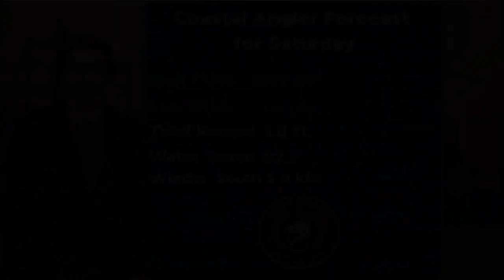Sat. Coastal Angler Forecast 07/23/22